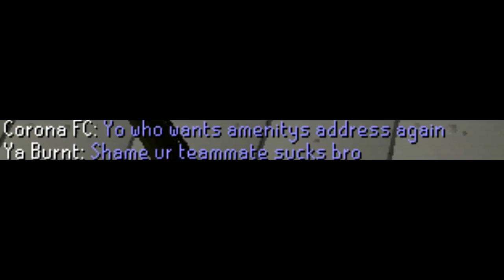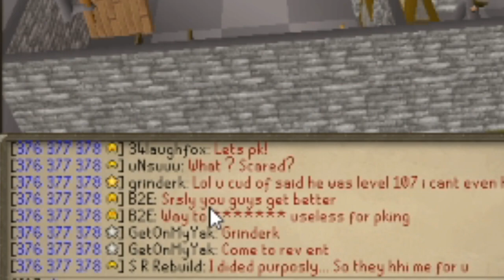Messing with "Protected" Rev Clans